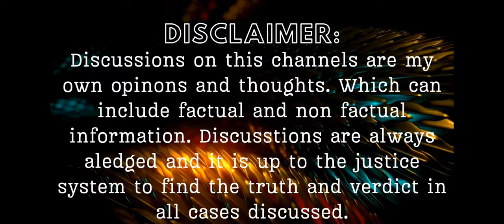Was It A Broken Relationship?? Odd LE Body Cam Footage In Idaho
We have all watched the body cam footage released by the Moscow Police department showing the interactions taking place at the Idaho 4 Crime Scene Home. Did you see anything odd? Did anything give you an odd feeling? "Clad in Black" and "I'm here to help you." Do either of these statement remind you of law enforcement?